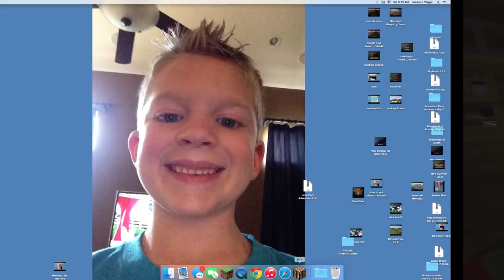somthing happend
I just woke up and ended up here!
I am using the Mr.Crayfishs construction mod!